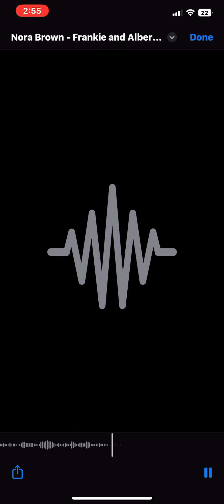Frankie and Albert - Nora Brown (slowed and reverb)